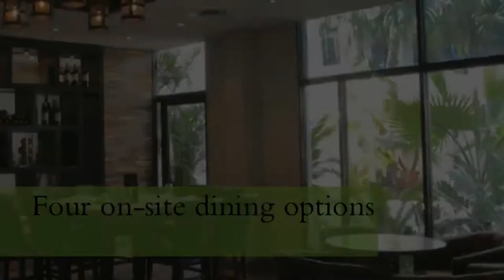Golf Immersion March 20-23, 2014, Ranco Viejo, TX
Golf Immersion is a three day golf school customized to build your swing, short game, putting and your ability to bring it to the course!

Call Brad Pluth at 952/401-4653 toe roll or customize your next golf school